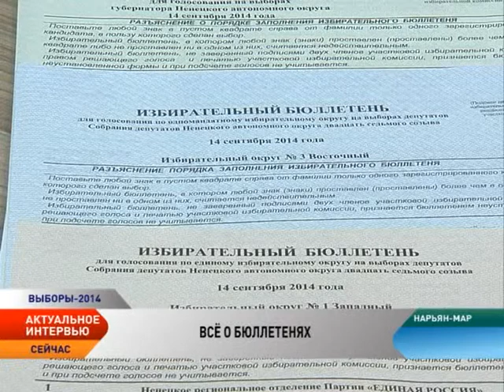Актуальное интервью. Всё о бюллетенях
Гость программы «Актуальное интервью» — председатель Избирательной комиссии НАО Георгий Попов.